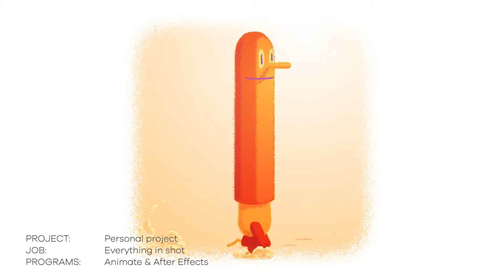Generalist Showreel 2016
A selection of my favourite projects from my career so far.